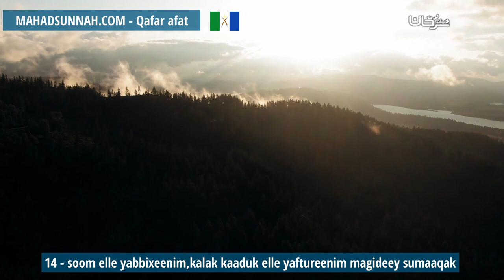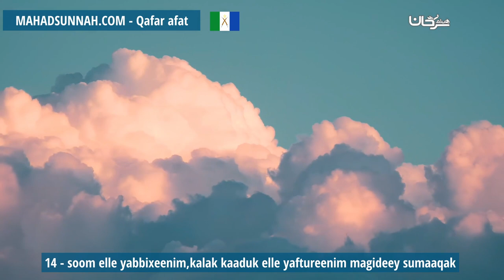14 Soom Elle Yabbixeenim,Kalak Kaaduk Elle Yaftureenim Magideey Sumaaqak ما يثبت به الصوم أو الف